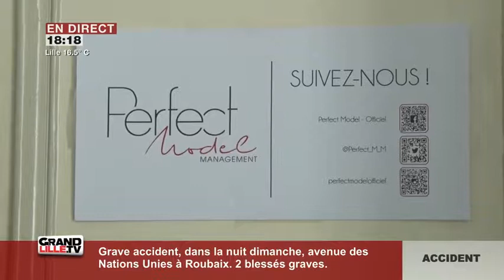Une nouvelle loi pour les mannequins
Une nouvelle loi française impose un IMC (indice de masse corporelle) minimum de 18.5 pour les mannequins.